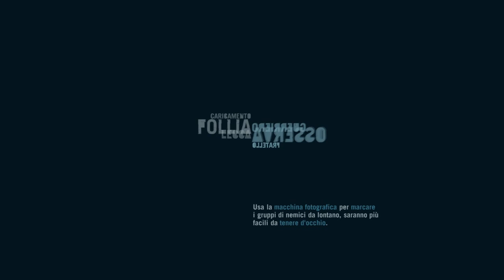Far Cry 3 - Le Mirabolanti Avventure di Jason Brodino - Ep 012 - [Gameplay ITA]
Ed ecco a voi finalmente la serie POST Farcry 3 con protagonista nientepocodimenoche il mitico Brodino! Jason Brodino! in quest'avventura seguiremo le peripezie del Brodino Nazionale mentre cerca di ripulire l'isola da quest, missioni di caccia, missioni scimmiesche e altre missioni di varia natura! il tutto ovviamente in puro stile 108! quindi tanto divertimento e tanti... ma proprio tanti... FAIL!

Canzone Intro:

-Quit